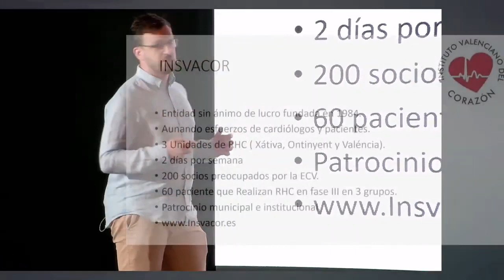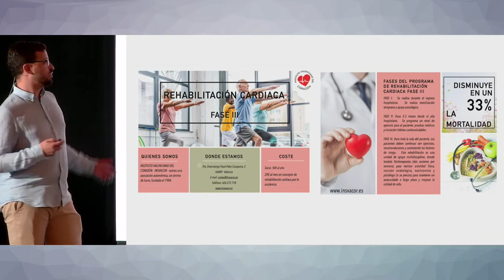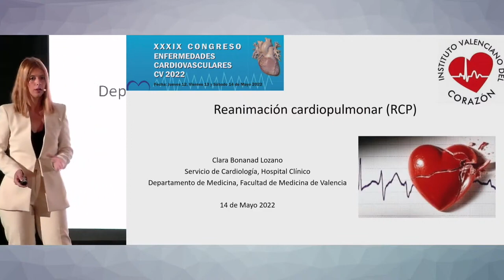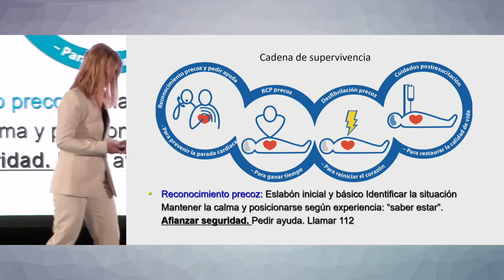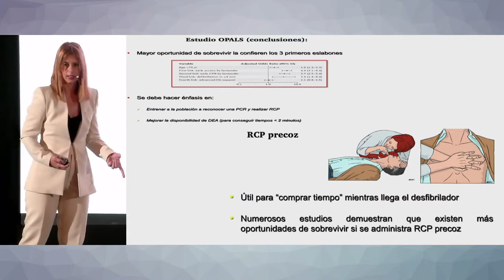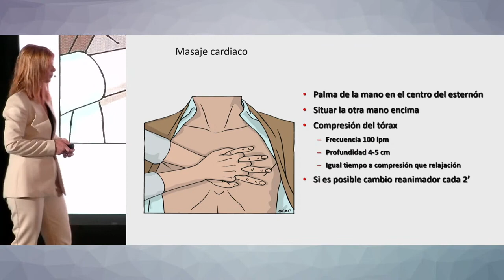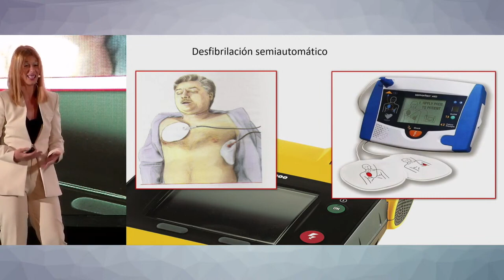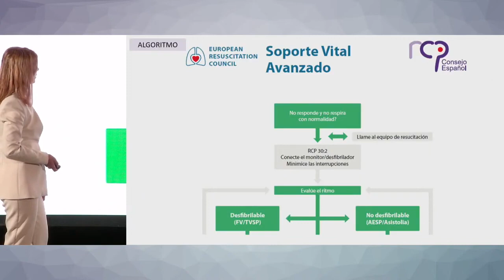Factores de Riesgo y Reanimación Cardiopulmonar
Dra. Clara Bonanad y Dr. Victor Girbés